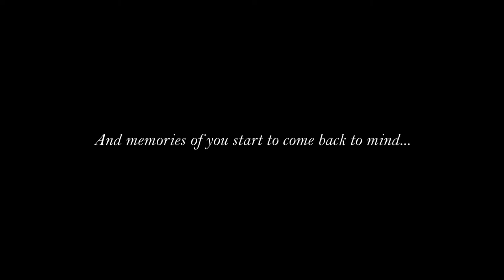【Koharu Rikka】Sustain - I Don't Need You【Synthesizer V Cover】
Make sure to check out the original song Yootna did an amazing job on this song, as well as the rest of the EP! Still planning to cover Rotten Union, as soon as I can figure out the bpm/time signature, haha

Words are difficult, but this is easily my favorite of the new songs!

Original song and instrumental by Yootna Marketing
SVP and cover by yours truly